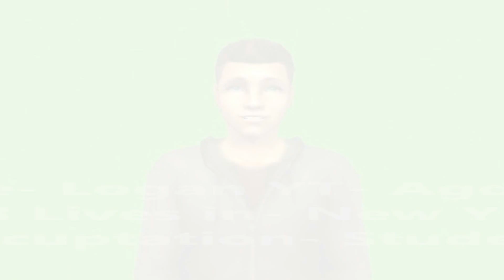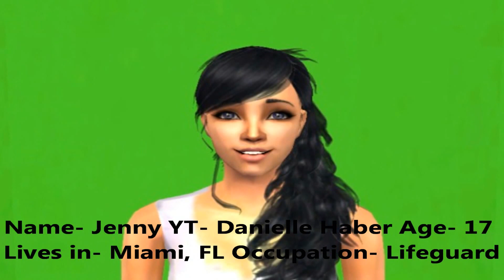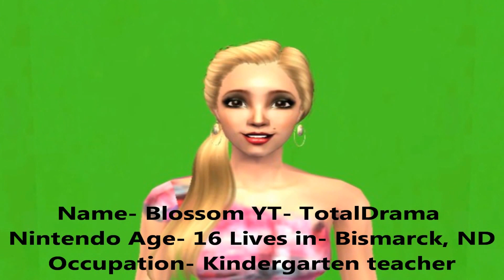Season 12 Jurassic Park - Meet the Cast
Meet the Cast of Season 12! :D Here we have: Axle, Blossom, Caroline, Ert, Jake, Jenny, Kobe, Logan, Lucy, Luke, Mia, Mike, Parvati, Poot, Taniqua, Turles, Yumi, and Zach! :) Plus 4 veterans from Fairytale Island and Sims Big Brother are shown  ;)